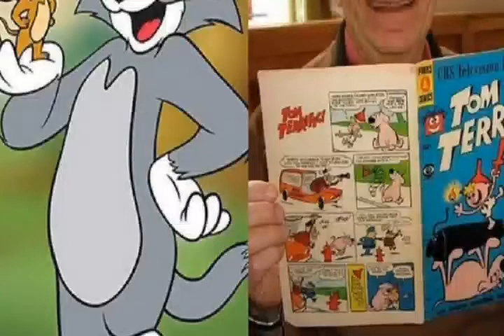Director Of Popular Cartoon “Tom And Jerry” Gene Deitch Dies At 95